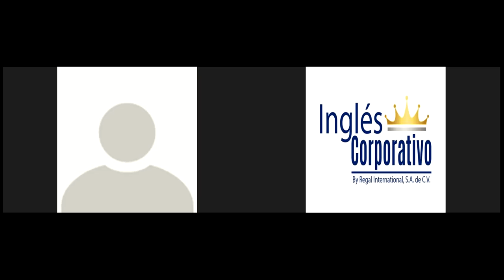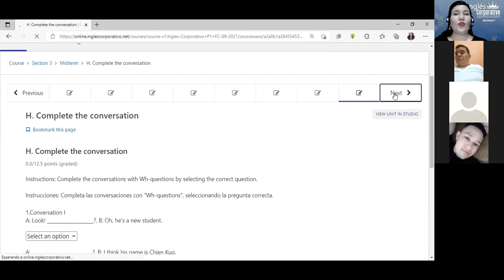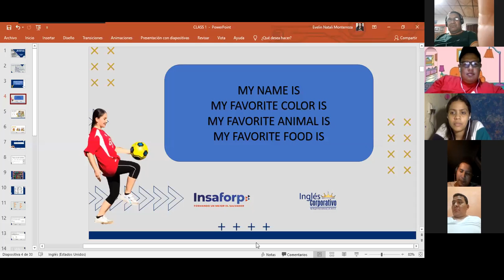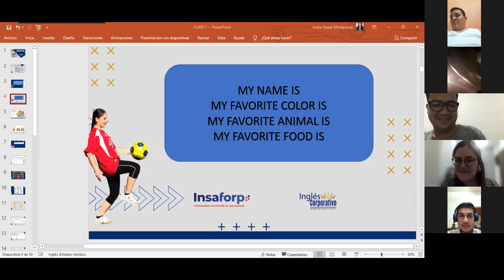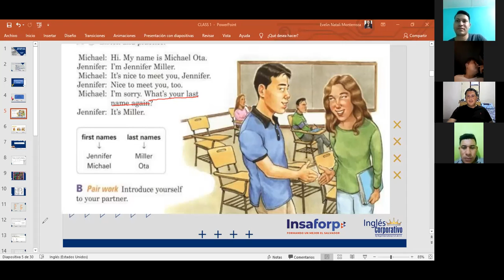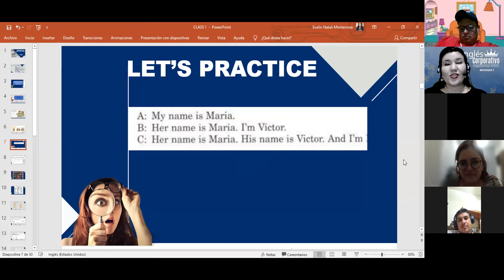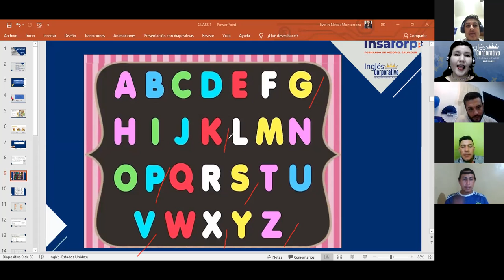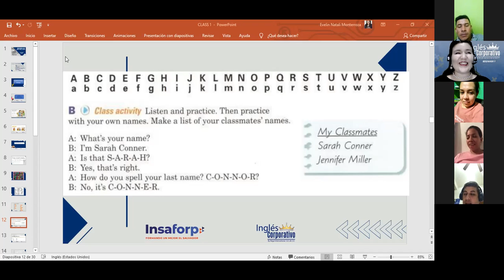Inglés Corporativo-Welcome-Alphabet-Day 1